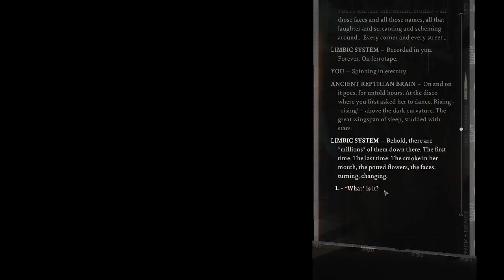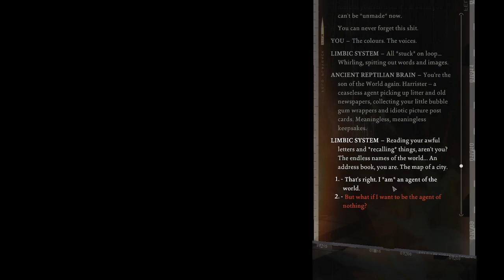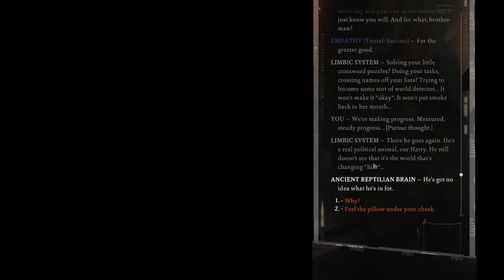Lets Play Disco Elysium - not streamed anymore - 039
Wir verbringen eine weitere unruhige Nacht in Revachol. Diesmal aber im Gratiszimmer im Fischerdorf.